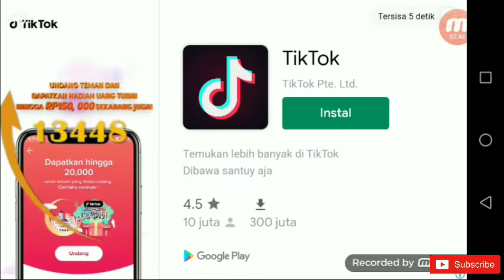Bus Simulator Indonesia l Wonogiri - Solo pakai livery sudiro tungga jaya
▬▬▬▬▬~INI DESKRIPSI~▬▬▬▬▬▬
~Coment
kalo gk ketawa paksain ketawa terimakasih dan sampai jumpa di next video
BYEEEEE. !